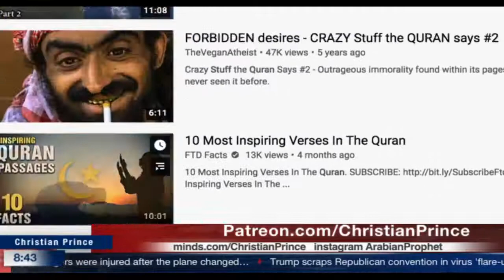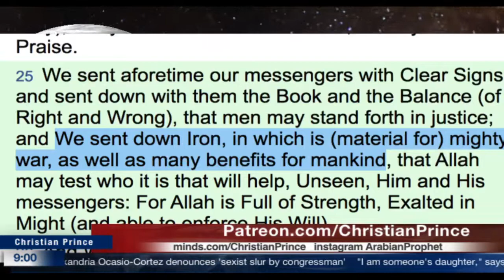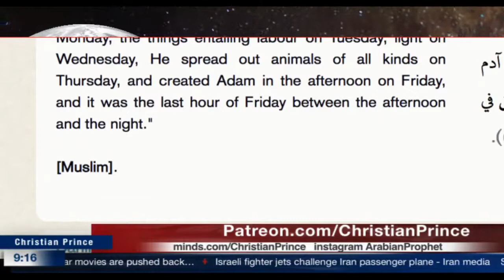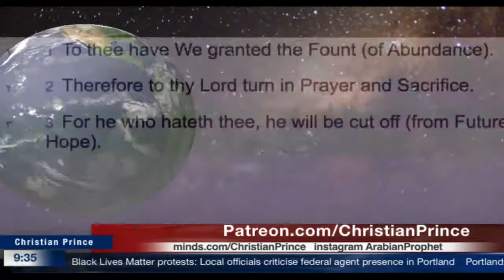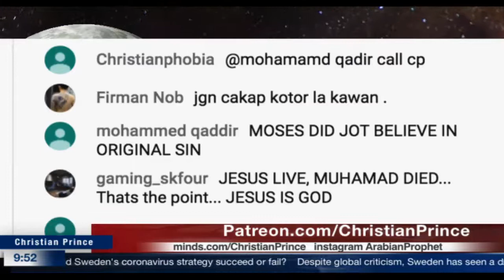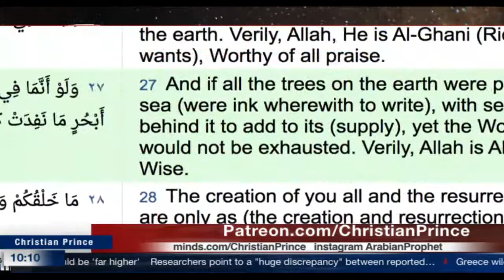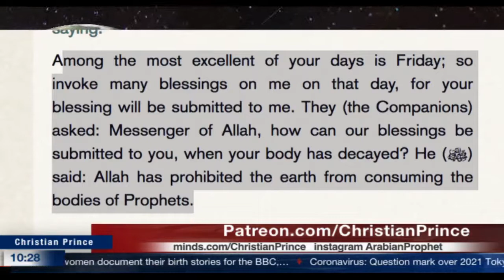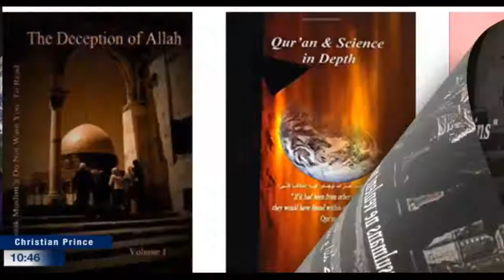The most laughable book The book of Allah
The Quran contains scientific knowledge that could not have been known 1400 years ago. is it true? Islam means Peace?